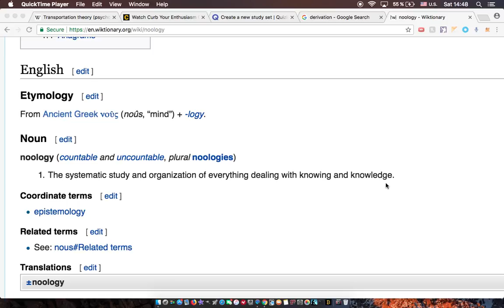N: Noology:MoribundMurdoch: Wiktionary Hard Light Filter: Muffled Audio:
Noology - The systematic study and organization of everything dealing with knowing and knowledge.

noology, (last visited August 4, 2018).